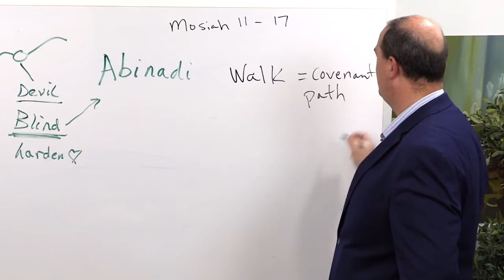Walking on the Covenant Path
Taylor Halverson discusses walking on the Covenant Path